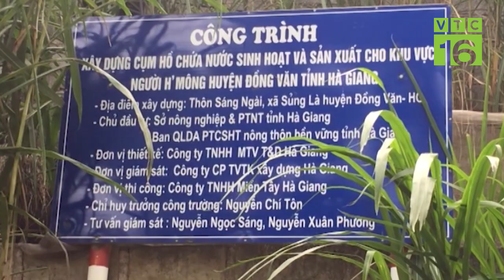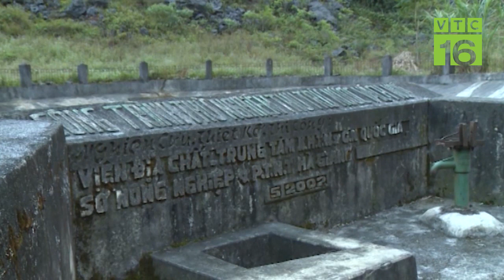Cao nguyên đá Đồng Văn: Người dân thiếu nước sinh hoạt | VTC16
VTC16 | Cao nguyên đá Hà Giang bao gồm 4 huyện vùng cao phía Bắc: Yên Minh, Quản Bạ, Mèo Vạc và Đồng Văn với 3/4 diện tích là núi đá vôi và đá tai mèo, mạch nước ngầm hiếm hoi, khả năng trữ nước trên núi đá kém... Khí hậu khắc nghiệt, thiếu nước sản xuất  và sinh hoạt là điều mà người dân nơi cao nguyên đá này luôn phải đối mặt. Một giải pháp công nghệ "hồ treo" - tức hồ nhân tạo được xây dựng trên núi đá, nhằm dự trữ nước. Nhờ đó mà vài năm trở lại đây, vùng cao nguyên đá đã đỡ khát nước hơn vào mùa khô.